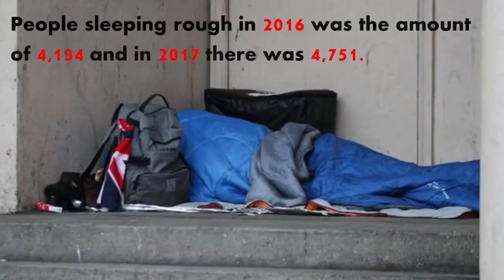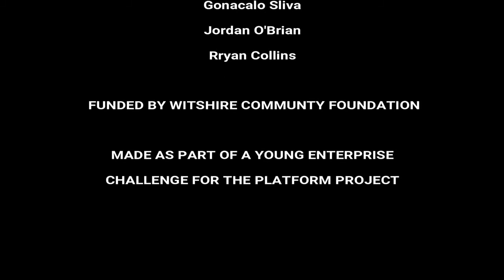Platform Project Homelessness Photos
A montage of the images and statistics gathered as part of the young enterprise video project to highlight the issue of homelessness.